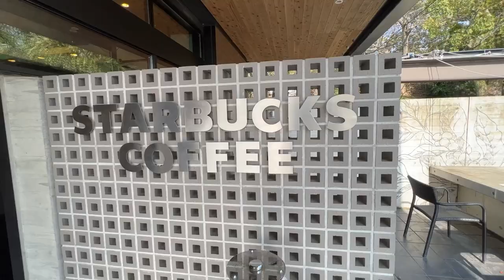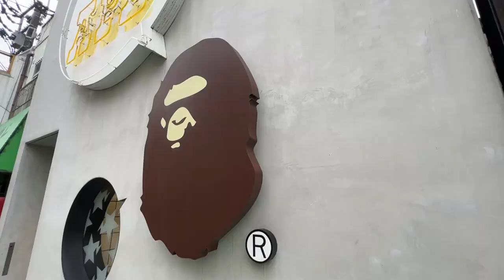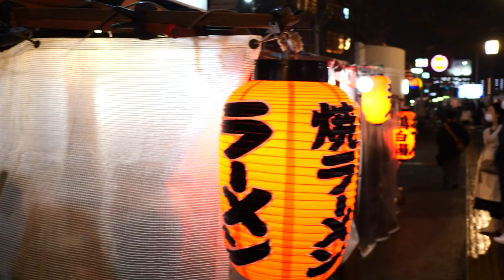吃超知名博多拉麵的 福岡市 一日遊｜九州自由行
福岡市 為 九州 最大的城市。可以讓人逛到腿軟的 天神 區域、運河城 的精彩水舞秀、悠閒的大濠公園一帶、無敵美景福岡塔、豚骨拉麵 真的超棒。